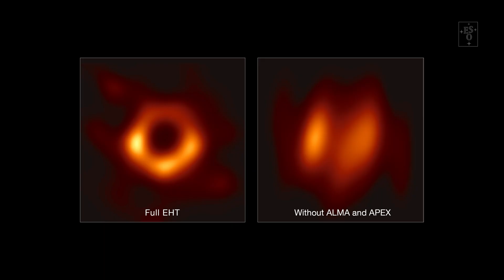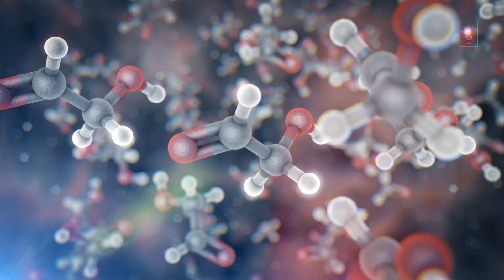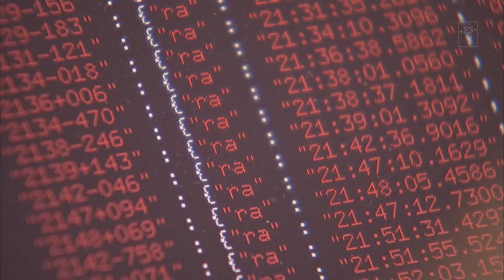From black holes to proto-planets: ALMA's top discoveries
Travel to the world’s largest telescope array. Made of 66 antennas, the Atacama Large Millimeter/Submillimeter Array (ALMA) has been observing the sky at millimeter and submillimeter wavelengths for 10 years now.

Join ESO astronomer, Suzanna Randall, in the latest episode of Chasing Starlight, to find out about some of the greatest discoveries of this telescope.

00:00 Introduction
00:21 Trip to Chile
01:28 What does ALMA observe?
02:11 Taking the first image of a black hole
03:48 Looking at the birthplace of stars
04:50 Studying nearby galaxies
05:33 Revealing the details of planet formation
06:51 Doing astrochemistry
07:26 What else are scientists observing with ALMA?
08:17 The future of ALMA

Credit: ESO

Directed by: L. Calçada, M. Kornmesser, M. Wallner
Hosted by: S. Randall
Written by: Suzanna Randall, B. Ferreira
Editing: M. Kornmesser, L. Calçada, M. Wallner
Videography: A. Tsaousis Animations & footage: M. Kornmesser, L. Calçada, ESA, NASA, ESO, EHT Collaboration, Y. Beletsky (LCO), C. Malin (christophmalin.com), B. Tafreshi, ALMA (ESO/NAOJ/NRAO)/NRAO/General Dynamics C4 Systems, ZDF.
Web and technical support: G. Bazin, R. Yumi Shida
Scientific consultant:  P. Amico
Promotion: O. Sandu, M. Martins & D. Curic
Filming Locations: ESO Supernova (supernova.eso.org), Chajnantor Plateau, Puerto Varas